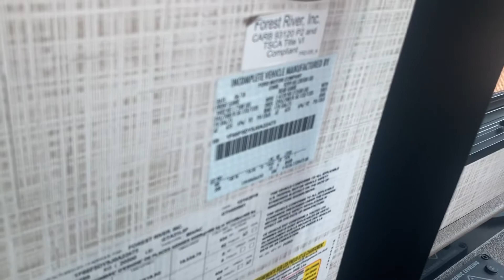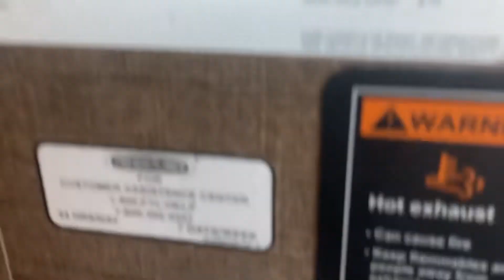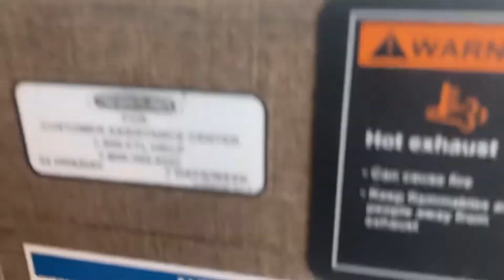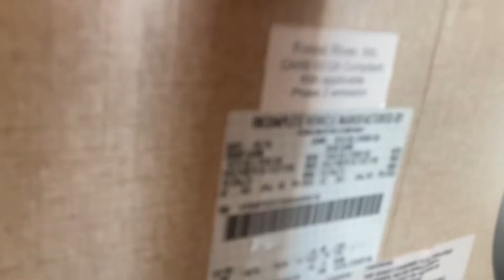Class A RV VINS